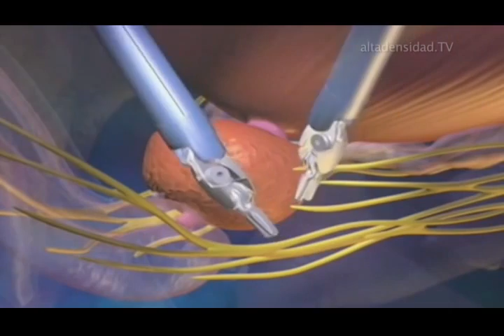Grape's anatomy: Robot cirujano con precisión asombrosa es capaz de coser la piel de una uva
Así trabaja este robot, el sistema quirúrgico Da Vinci, desarrollado por la empresa Intuitive Surgical, al que le han encomendado la compleja tarea de coser la delicada piel de una uva. El procedimiento que sigue esta máquina de precisión es el mismo que utilizan los médicos para suturar una herida. Como se puede apreciar en el vídeo, este tipo de herramientas es capaz de moverse con soltura en superficies muy pequeñas. Además, se puede manejar a distancia. De hecho, parte de la tecnología en la que está basado fue desarrollada originalmente por ingenieros de la NASA para llevar a cabo operaciones en el espacio o en otros lugares aislados, como plataformas petrolíferas o unidades militares en misiones de guerra.